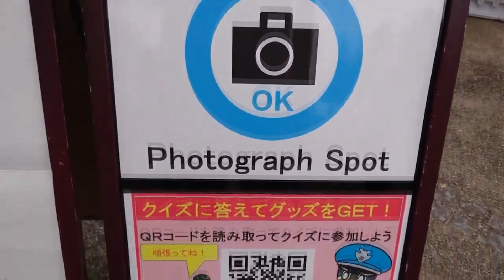【関市刃物まつり 市役所駐車場会場】 シャトルバス乗り場でもイベント 2023年10月8日（日） Gifu-Japan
刃物まつり本会場の動画は投稿済、こちらは市役所駐車場です。数は少ないですが屋台があり、シンガーソングライターのライブも行われていました。
【岐阜県・関市刃物まつり2023】　10月7．8日合わせて15万人の人出　2023年10月8日（日）　　Gifu-Japan

ライブは、蒼井さなさんと、長谷川まいさんです。

【一宮七夕祭り・コスプレパレード　1】　愛知県一宮市　2023年7月30日（日）
【大須夏祭り　サンバパレード】　名古屋市・大須商店街　2023年8月5日（土）
【GGG（トリプルジー）　腕相撲・2】　FC岐阜ホームゲーム　岐阜メモリアルセンター・かさなるステージ　2023年6月18日（日）
【ヴィーナス・VENUS　読売ジャイアンツ・マスコットガール】　岐阜・長良川球場でのパフォーマンス　2023年8月31日（木）